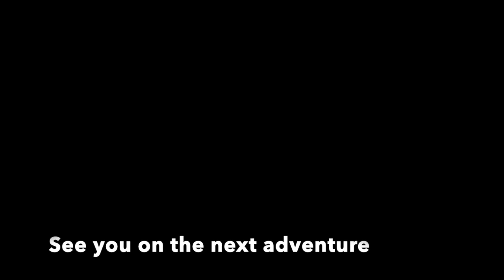Solphur's Mines on Gravel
Home sweet home. Every time I come back home I love to discover the places related to the past of my homeland. This video shows some of the past of Sicilian entroterra, when the main economy for mining sulfur. Nowadays those places are abandoned but there are great off-road trail to discover there. I hope you'll enjoy the video